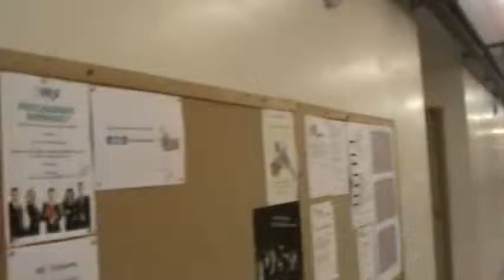Global Game Jam 2014 @ Fatec São Caetano do Sul - 25/01/2014 - manhã do sábado